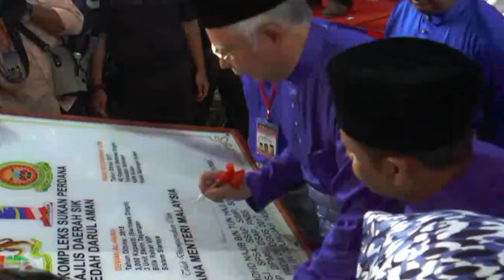纳吉不点名斥前领袖 “在位卸任两个样”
首相纳吉反对党地区跑透透，在伊斯兰党执政的吉打，纳吉就以不点名方式，讥讽某位“前朝领袖”在位和卸任时，所作所为完全变了一个样，要吉打锡县的民众看清反对党的真面目，不要轻易相信他们的花言巧语。

首相拿督斯里纳吉：“他执政期间做了些什么？周末一有时间就回去吉隆坡，还经常跑到伦敦。我呢？我当州务大臣时，每逢周末就是与民见面的时候，因为我们要接触人民，我们要了解他们的困境和苦处。但他呢？每个礼拜就说要去找妻子，我们周末都在上班，我们真的没有休息，我身为首相，就连星期六也过来锡县。”